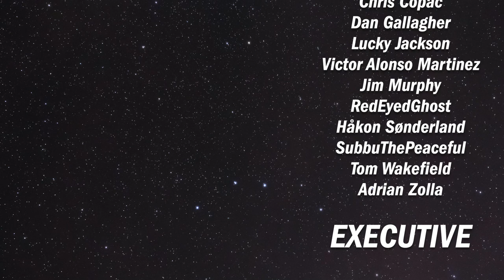Wingspan: Oceania Expansion | Solo Playthrough (Static Camera)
The first part of a full solo game of Wingspan: Oceania Expansion!
This is the static camera video, the normal handheld playthrough is linked below. Be sure to turn Klingon subtitles on to catch any mistakes!

A review copy of Wingspan: Oceania Expansion was provided by Stonemaier Games.